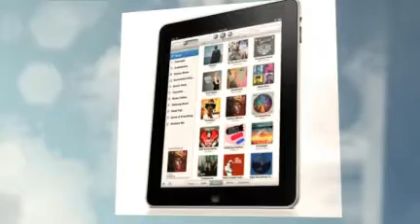Blast Off Contest...Join & Win!